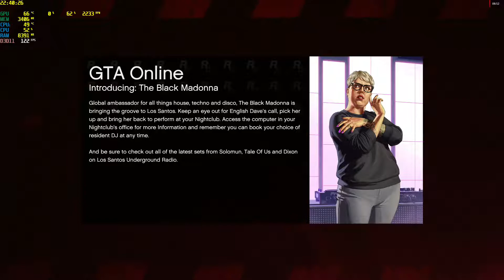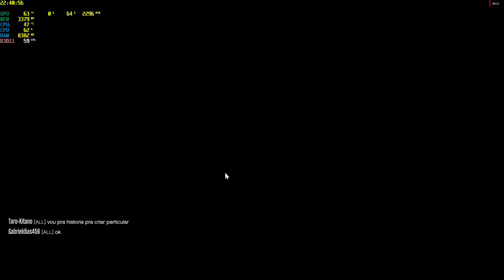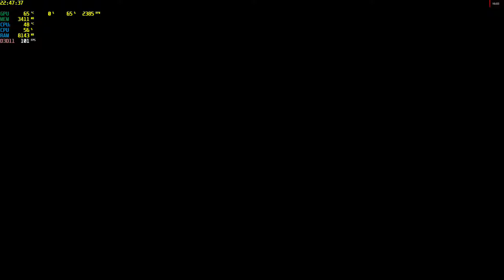GTA 5 Online # 63